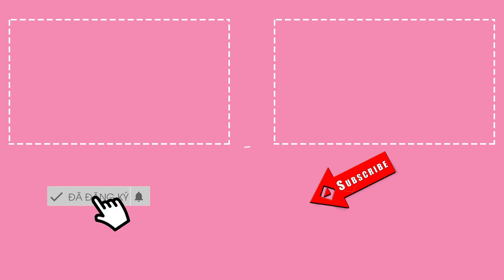MC Quyền Linh đi cứu trợ quên cả sinh nhật con, phản ứng của bà xã gây chú ý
Trong chương trình "Sài Gòn ta thương", MC Quyền Linh không cầm được nước mắt khi nói về những chuyến thiện nguyện của mình.